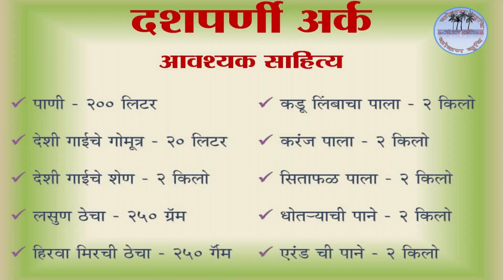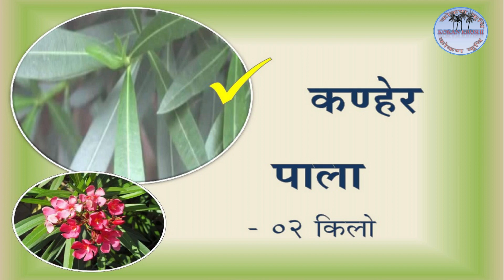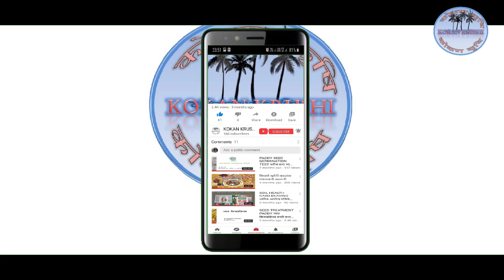🌿 दशपर्णी अर्क |Unlocking the Secrets of Dashparni Ark ✅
एकात्मिक कीड नियंत्रणासाठी व सेंद्रिय शेती करताना प्रामुख्याने वापरले जाणारे किटकनाशक म्हणजे दशपर्णी अर्क. विविध कीड आणि रोग नियंत्रणासाठी दशपर्णी अर्क चा वापर केला जातो. कोकण कृषि या चॅनल च्या माध्यमातून घरीच तयार करता येण्यासारख्या विविध कीटकनाशके, बुरशीनाशके, जिवाणू खते , संजीवके इ . कशी तयार करावीत या विषयी माहिती देणारी शृंखला "घरगुती किटकनाशके" सुरु करत असून पहिल्या भागात आपण 'दशपर्णी अर्क ' बाबत माहिती घेऊ.
Dashparni extract is one of the major pesticides used for integrated pest control and organic farming. Dashaparni extract is used for control of various pests and diseases. Information on how to create Various home-made pesticides, fungicides, bacterial fertilizers, revitalizers etc. Through this channel launching a series on how to prepare "Homemade Pesticides", we will learn about 'Dashparni Extract' in the first part.